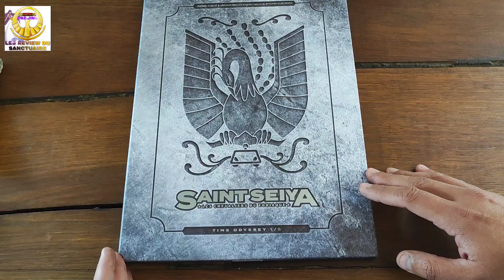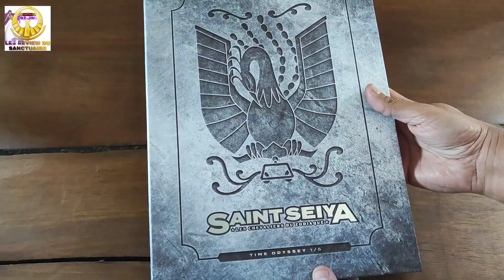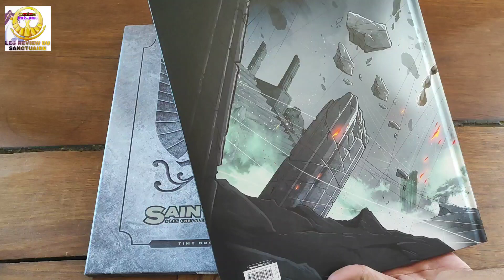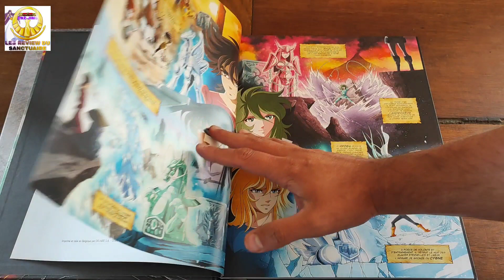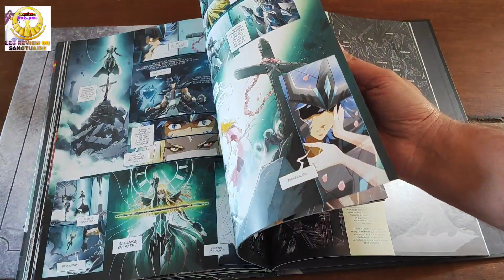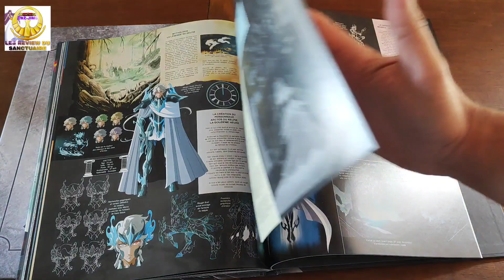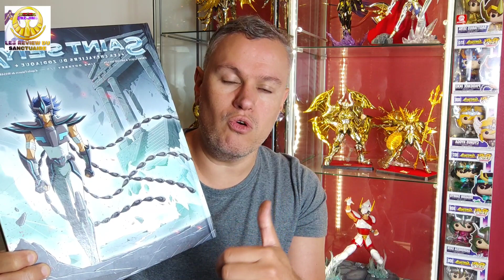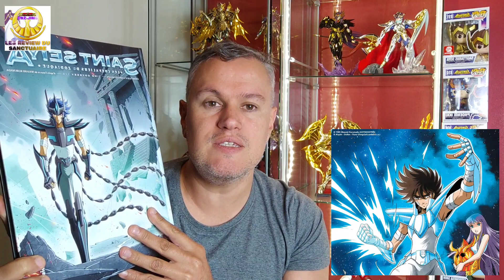unboxing + critique saint seiya Time odyessey collector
je vous propose ici un unboxing et une petite critique de la version collector du premier volume de la BD Saint Seiya Time odyessey de Jérôme Alquié et Arnaud Dollen par l'éditeur Kana.

Date de sortie le 30 septembre 2022

- Sommaire :
00:00 - unboxing
07:35 - ma critique